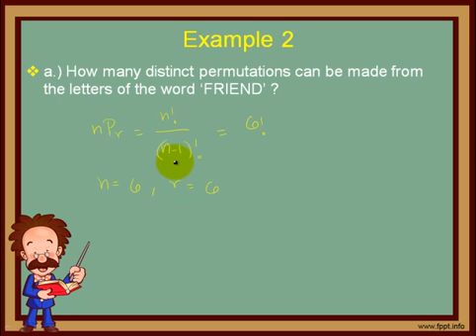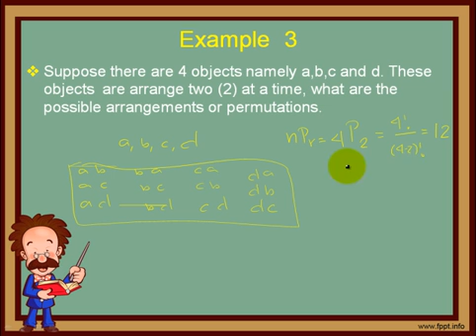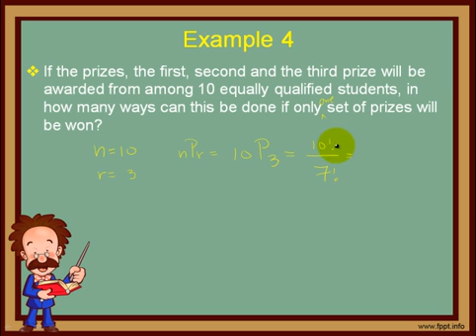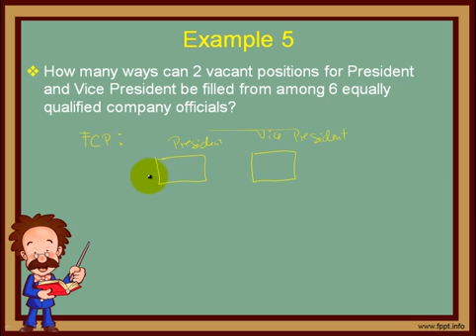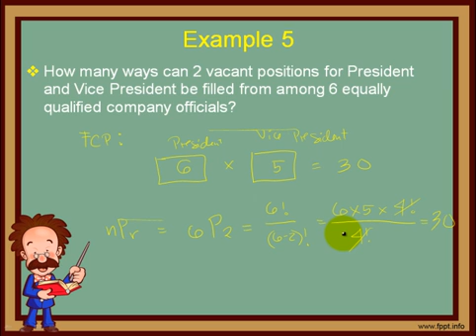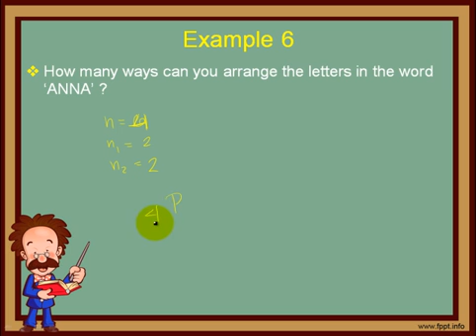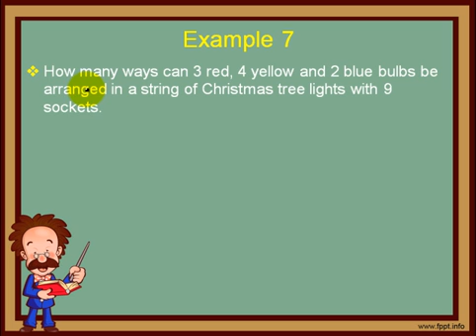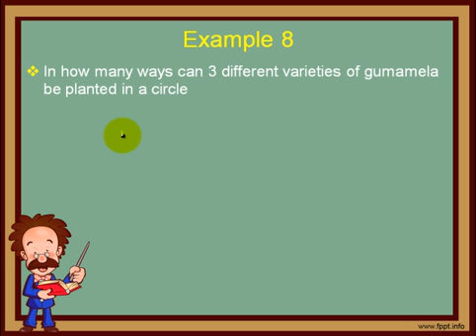Lesson 2b Permutation vs Combination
Language: English-Cebuano
Target Audience: Filipino